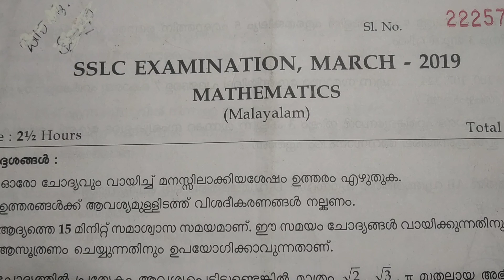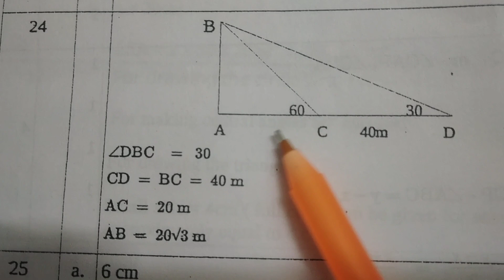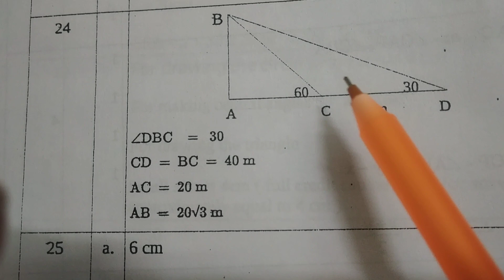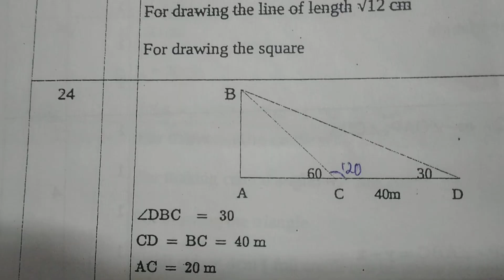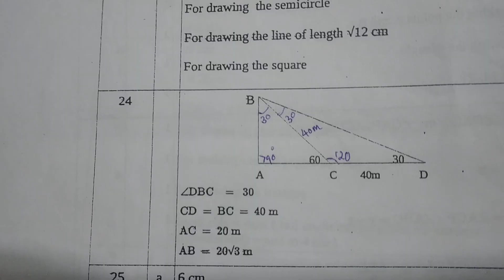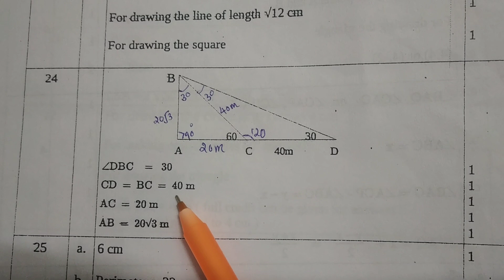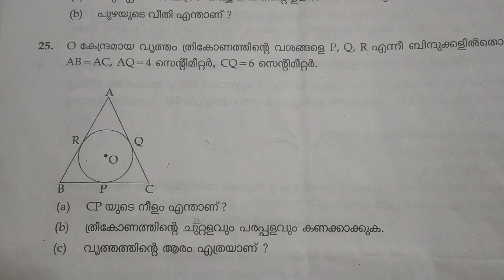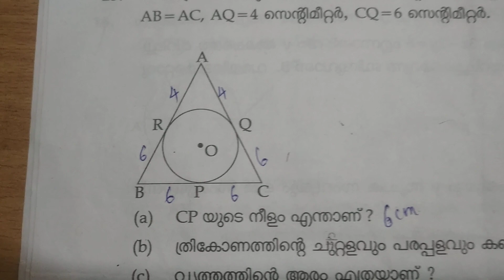Mathematics SSLC 2019(question number 24, 25)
Question and answer of kerala SSLC  exam 2019 Mathematics